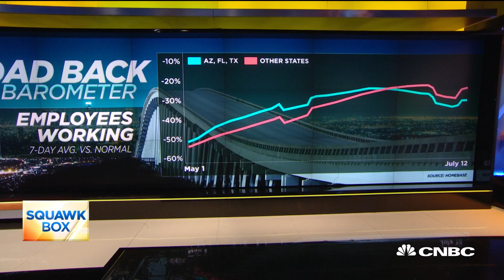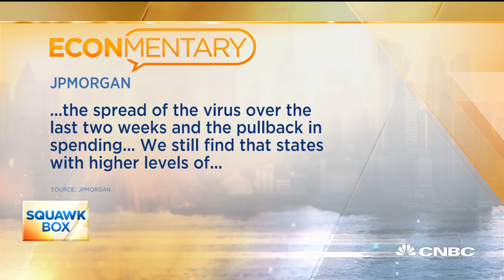How surging Covid-19 case spike affects the economic recovery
A resurgence in Covid-19 cases is showing up in some of the alternative data used to gauge the economic recovery. CNBC's Steve Liesman reports.